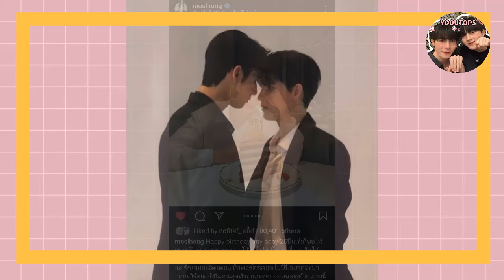JEFFBARCODE ACTUALIZAN DESDE COREA PARA SU NUEVA SERIE! MAXTUL HA REGRESADO PRO FIN!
Finalmente juntos! 😭💖Maxtul sorprende a sus fans nuevamente juntos, jeffbarcode actualizan sobre su nueva serie juntos wuju bakery que pronto tendra novedades